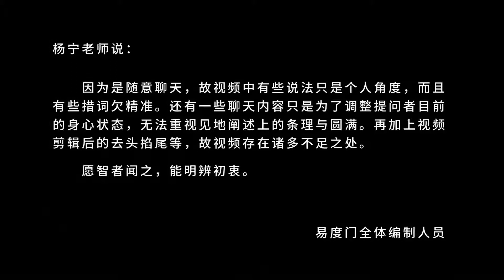闲话恐惧 易度门 聊天室汇辑2014年6月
闲话恐惧
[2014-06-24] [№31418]